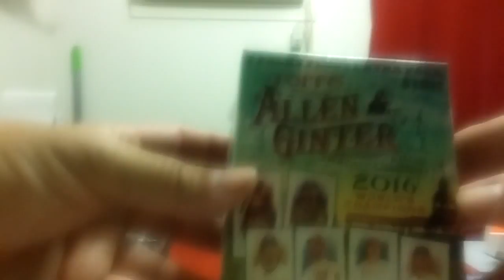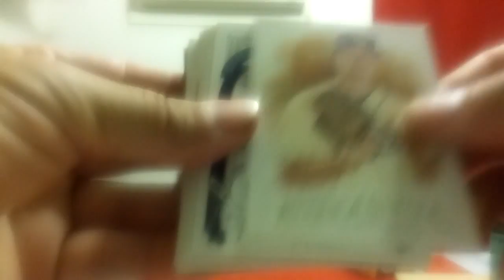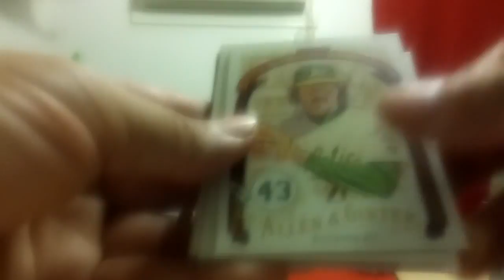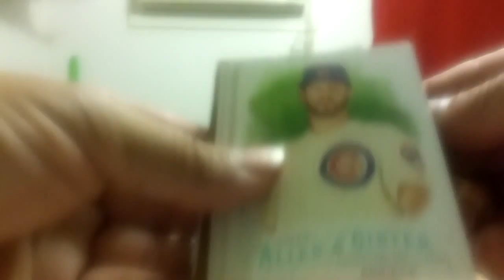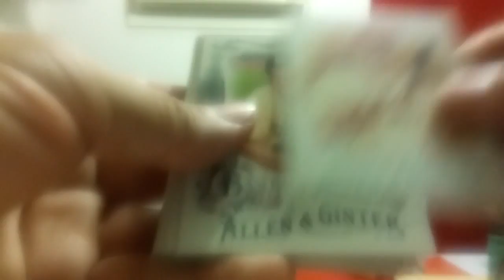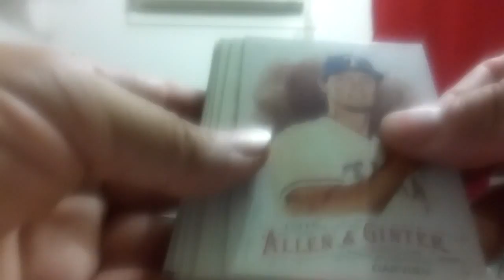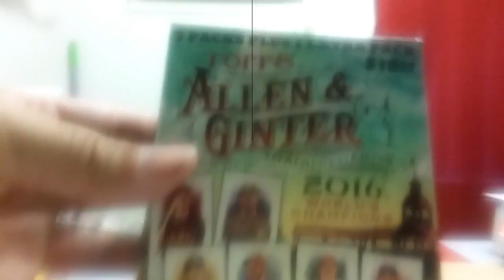Blaster Box #181 (2016 Allen and Ginter)